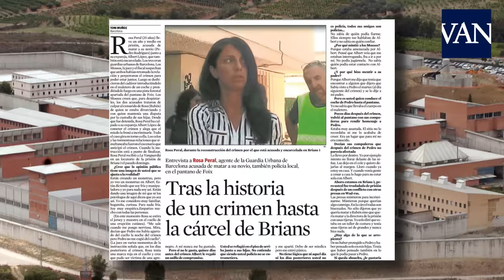Toni Muñoz: “A Rosa Peral le gusta sentirse poderosa”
El periodista especializado en sucesos de La Vanguardia, Toni Muñoz, profundiza en la historia del crimen de la Guardia Urbana. En ‘Sólo tú me tendrás’ (Ediciones Península), el autor se adentra en la vida y personalidad de los acusados y de la víctima.

La conducta de cada uno está relacionada con el crimen. Un cóctel de mentiras, sexo, pasiones y celos, donde la figura de Rosa Peral, agente de la Guardia Urbana y acusada de matar a su novio, destaca por su poder de seducción, por su capacidad de convicción y manipulación.

En la entrevista que realizó Toni Muñoz a Rosa Peral en la prisión de Brians tras el crimen, pudo sentir ese poder en su rostro: “cuando te mira, acabas sucumbiendo a sus encantos”.